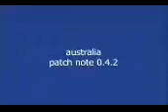JOIN THE DISCORD (LINK BELOW) FOR PROGRESS ON THE NEW VIDEO